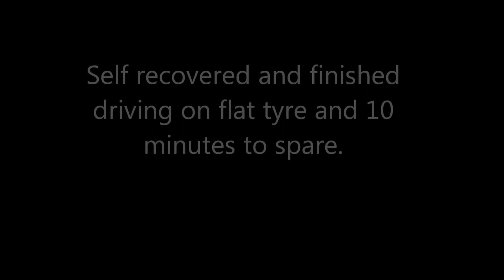Keys Brothers Motorsport Round 3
James and Ben competing in Round 3 of the Mainland Superwinch Challenge held in Dunedin.